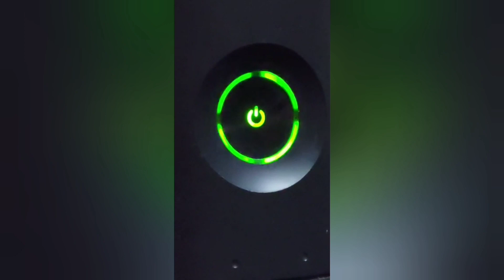Assassin's Creed III : #28 The Stadium: MMA Night. 🤐